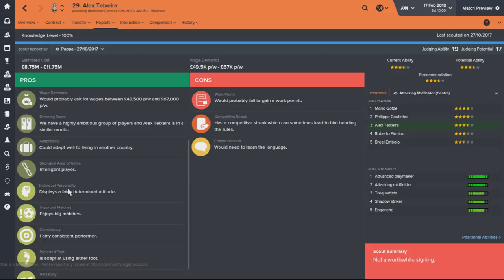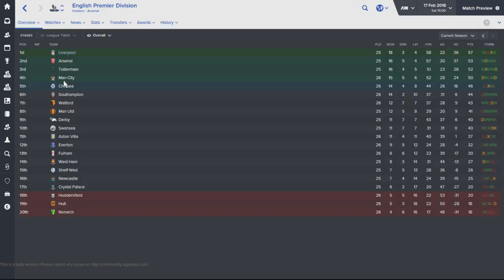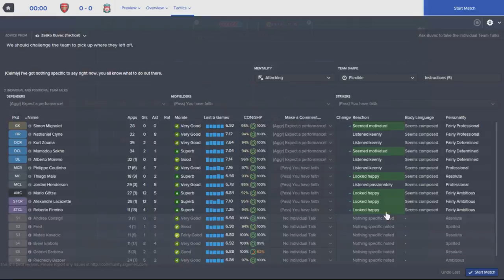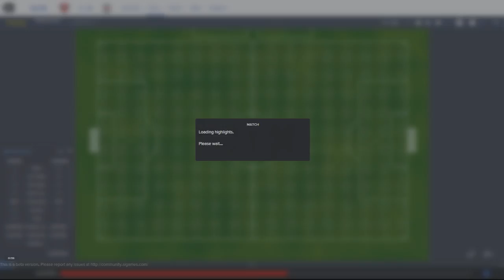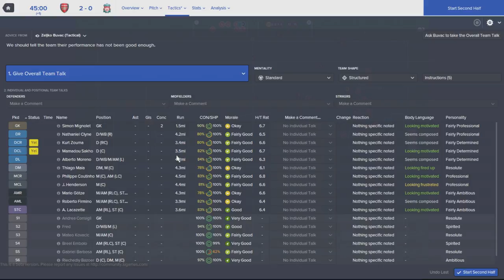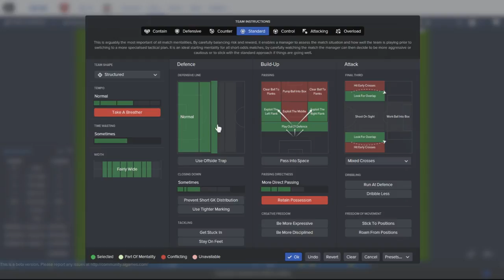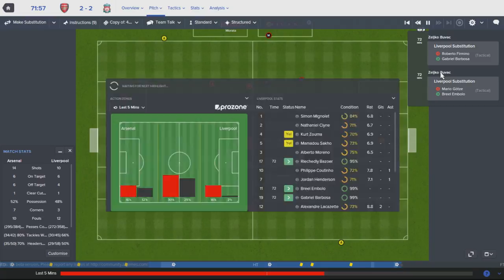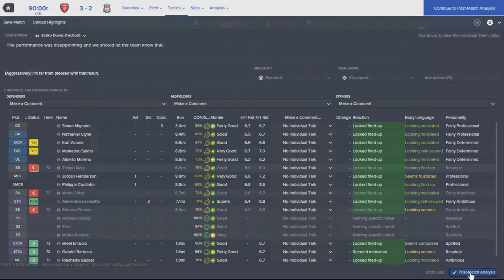Liverpool FC - Episode 36 | Football Manager 2016 Let's Play